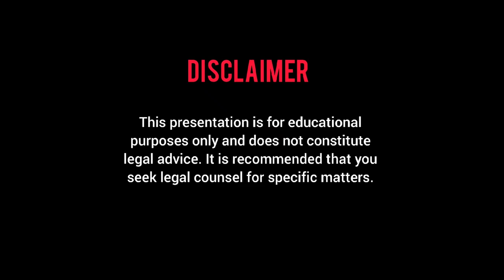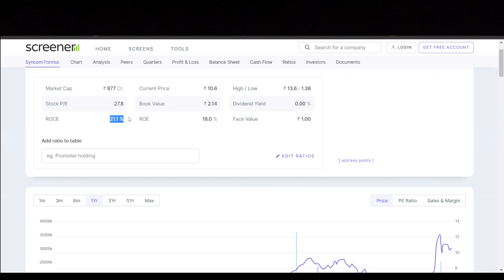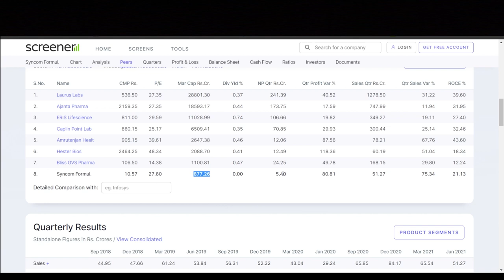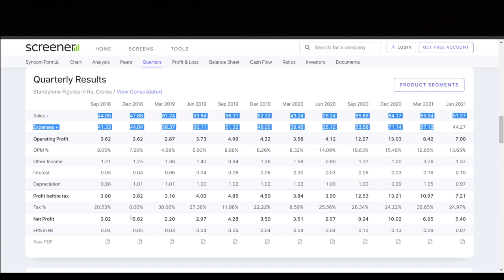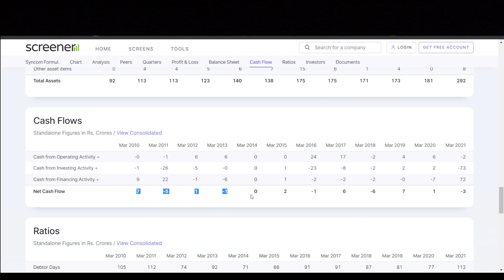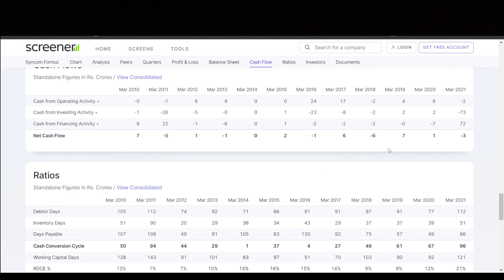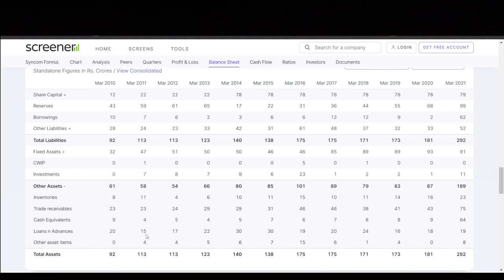Best Multibagger Penny Stocks to Buy | Pharma Stock I Best Penny Stocks in Pharma | Wealth Machine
BEST MULTIBAGGER STOCKS TO INVEST IN 2022 INDIA | TOP 25 MULTIBAGGER STOCKS| BEST STOCKS 2022 INDIA
Best multibagger stocks 2022
List of Best Stocks to Buy in India 2022
Best Stocks to Buy for Long Term in India 2022
multibagger stocks kya hota hai india under 10 rs india
best share to buy for 2022
best stock for long term investment 2022
best stock for long investment
long term shares to buy 2022
long term share investment 2022
long term share kaise kharide
multibagger penny stocks 2022 india india
best portfolio stocks for 2022 india